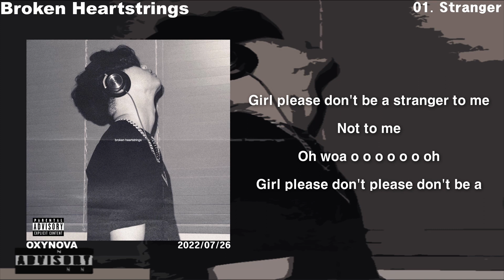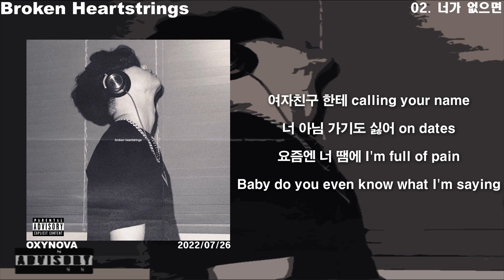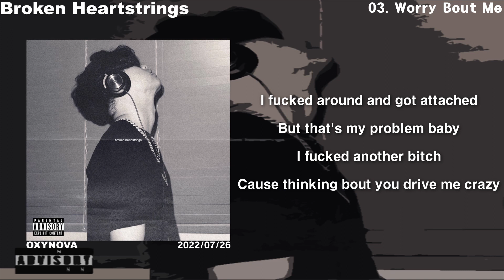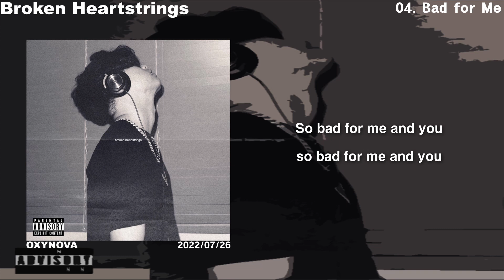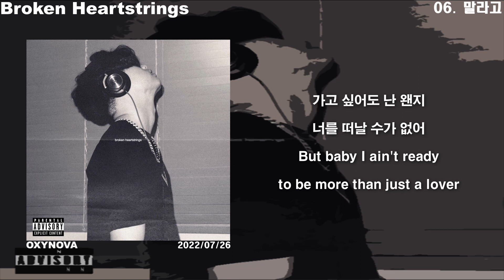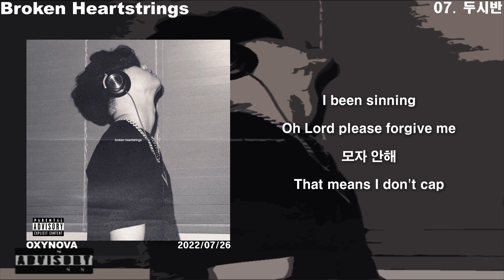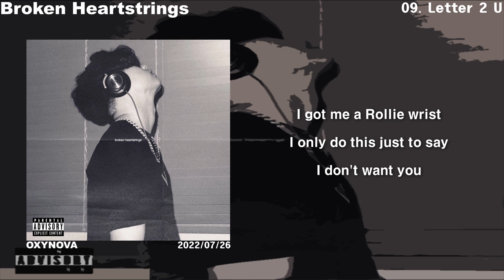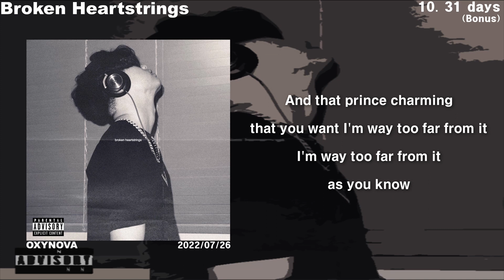[전곡 가사] Broken Heartstrings - OXYNOVA (옥시노바) (full album)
Broken Heartstrings - OXYNOVA

1. Stranger
2. 너가 없으면*
3. Worry Bout Me
4. Bad for Me
5. SOS Interlude
6. 말라고
7. 두시반
8. 목걸이
9. Letter 2 U
10. 31 days (Bonus)

00:00 Stranger
02:12 너가 없으면
04:44 Worry Bout Me
07:11 Bad for Me
09:22 SOS Interlude
11:05 말라고
13:32 두시반
15:23 목걸이
17:44 Letter 2 U
19:51 31 days